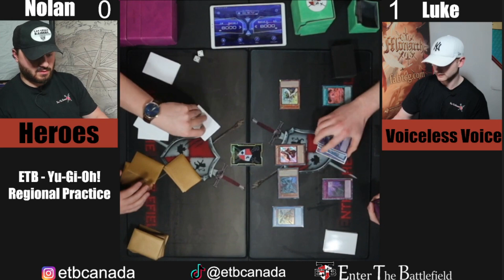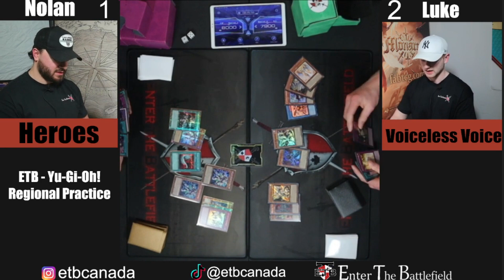Heroes Vs. Voiceless Voice - ETB Yu-Gi-Oh! Team Regional Practice 5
Our Regional Practice Stream from April 3rd 2024